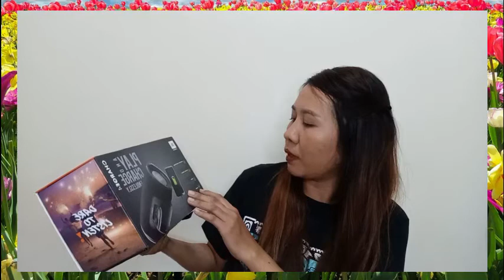JBL CHARGE4 BY HARMAN REVIEW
Just got my own JBL speaker guys! It's really awesome!